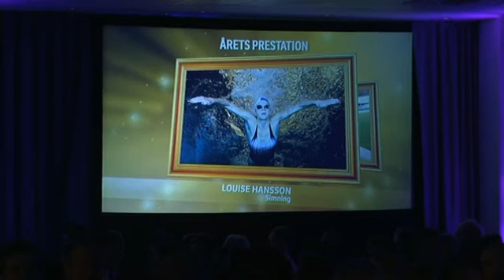Louise Hansson HD-galans drottning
Simmerskan Louise Hansson blev HD-galans drottning i går. Hon tog hem priset &quot;Årets kvinnliga junior&quot; - OCH hon tog hem det kanske mest prestigefyllda priset, det som utses av HD:s läsare - &quot;Årets prestation&quot;.

Publicerad på hd.se fredag 8 februari 2013.